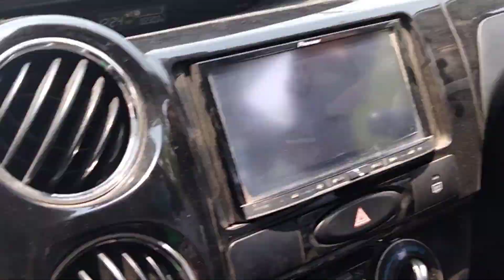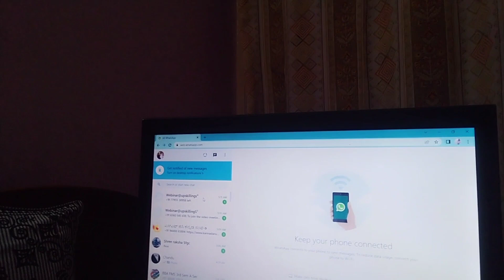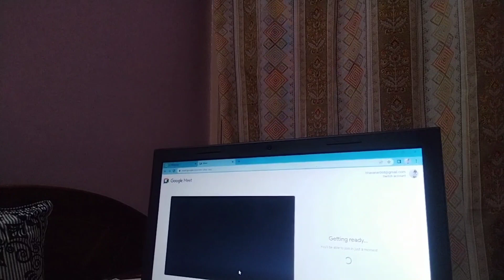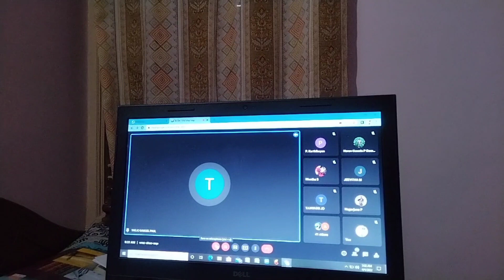Visiting to temple | vlog#25 | Fun Time with family | Exam | In Kannada | Bhavana's Kannada Vlog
Hello Everyone !
Vlog # 25

Glad you found my channel. I am new to youtube would like to show things around me . Also about some tips and tricks in fashion , lifestyle and cooking area .

In this video you can see a fun filed family volg visiting to temple .  I hope you will enjoyed this video .